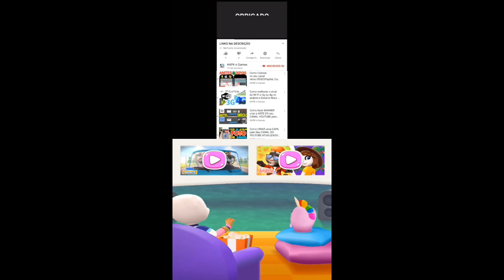My Talking Tom Friends Christmas update Play Football Gameplay Android ios